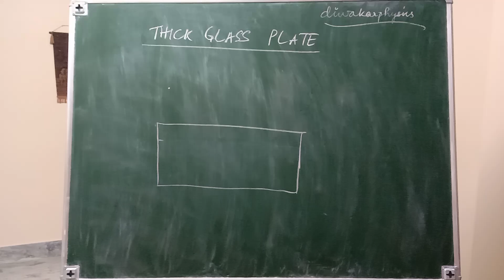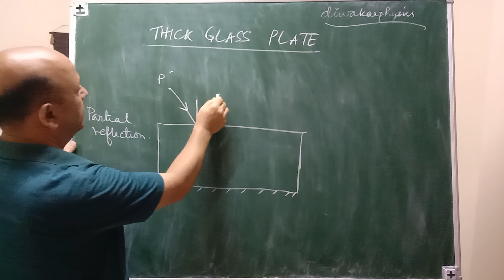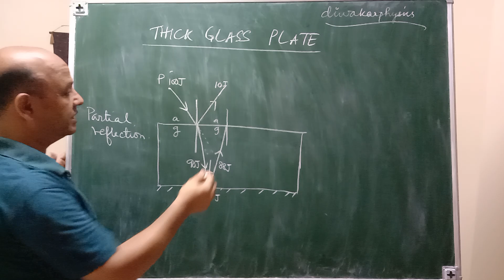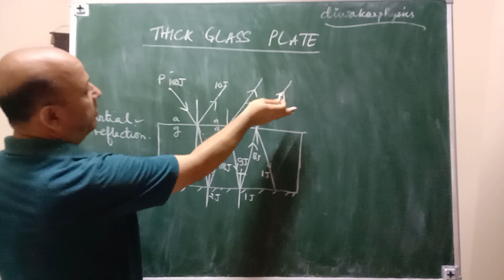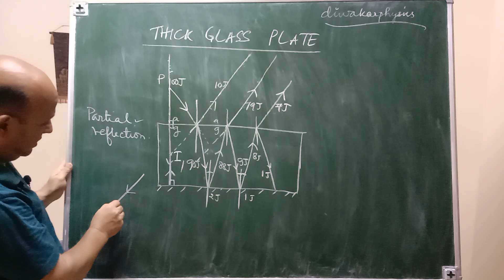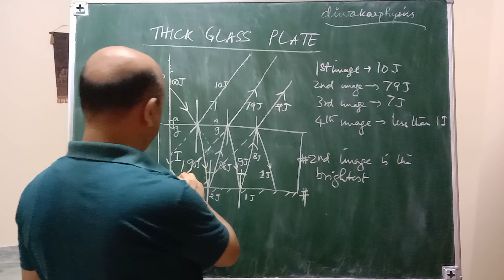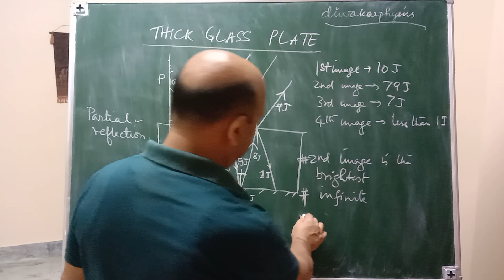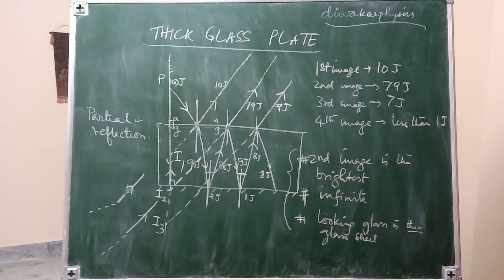THICK GLASS MIRROR PLATE DIAGRAM, ICSE QUESTIONS